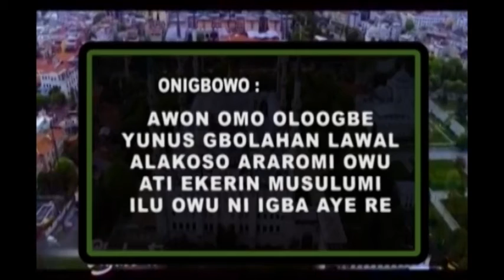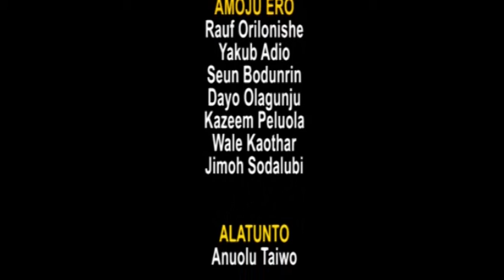Tafsir Al - Quran Owu, Episode 7 Saturday 9th April, 2022